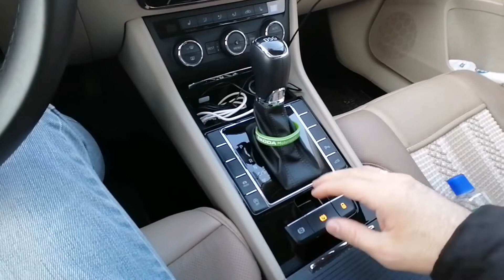DSG ŞANZIMAN SORUNU! | SKODA SUPERB / VOLKSWAGEN GRUBU AMAN DİKKAT!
DSG şanzıman ile pek çok araçta karşılaşıyoruz. DSG şanzıman, çift kavramalı bir şanzıman türüdür. DSG kısaltmasının açılımı ise İngilizce Direct Shift Gearbox şeklindedir. Vitesleri diğer dişli şanzımanlardan daha hızlı değiştirebilen otomatik şanzımandır. Bu yapısıyla da seri kabiliyet sunar ve çok tercih edilir. Ayrıca çift kavramalı şanzıman, geleneksel otomatik ve düz vites sistemlerine nazaran daha fazla güç ve daha iyi bir kontrol sağlamaktadır. Ama halk arasında bir şey olmaz diyerek hatalı bir kullanım yapıyoruz. Videomuzda kısaca bunu belirttik, faydalı olması dileğiyle...

Videoyu izleyen, beğenen/beğenmeyen herkese sonsuz teşekkürler. 🙏🏻

Keyifli seyirler.